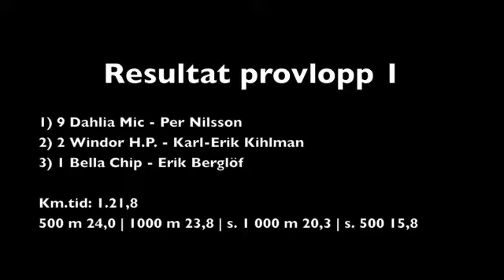Provlopp 1 25 maj